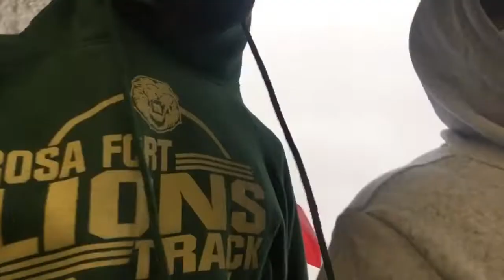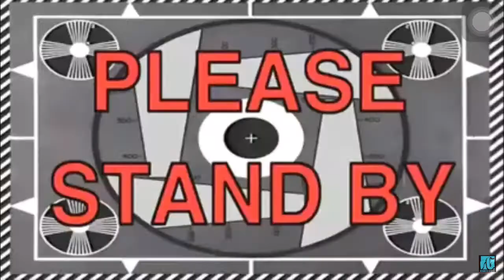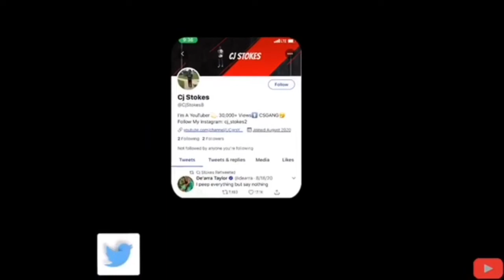CHOCOLATE CHEATED ON HIS “NEW” GF WITH HIS TWO EX’S | VLOGG | MUKBANG